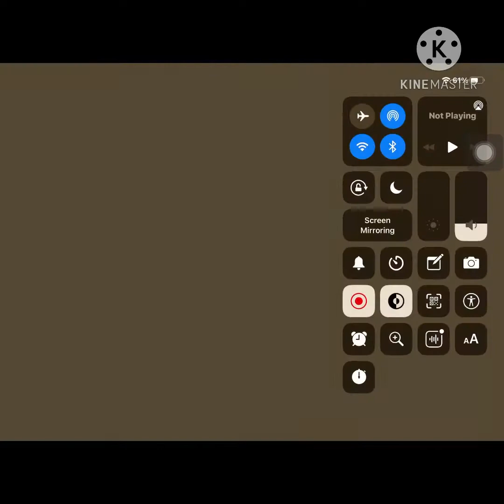Mount of the Snail But I did it solo (half edited)